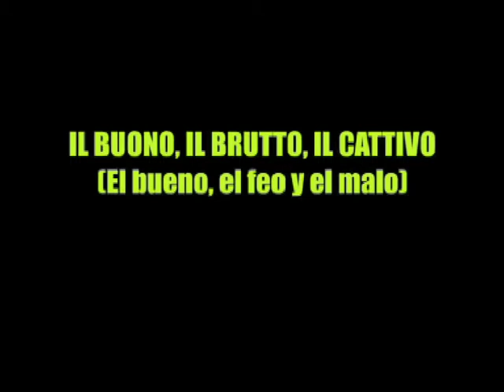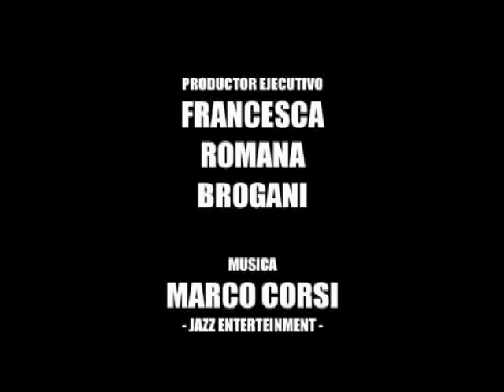Luciano Vincenzoni EL FALSO MENTIROSO Trailer en español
EL FALSO MENTIROSO
La vida, el cine, las historias y las aventuras del escritor Luciano Vincenzoni
Dirigida por Claudio Costa
Producida por Renata De Paulis, Ciro Toto y Claudio Costa
Duración 77 Min. Color 4:3

Con la participación de :
Nicola Badalucco, Gianni Bulgari, Giorgio Capitani, Dino De Laurentiis, Sergio Donati, Robert Haggiag, Tullio Kezich, Felice Laudadio, Carlo Lizzani, Ennio Morricone, Furio Scarpelli, Vittorio Sgarbi, Silvio Tonazzi, Enrico Vaime, Tonino Valerii, Luciano Vincenzoni.

La película toma su título de una frase del director PIETRO GERMI, quien definió Vincenzoni un falso mentiroso, porque cuenta historias increibles que luego resultan ser verdaderas.
Los testigos de muchas de estas historias vividas por Vincenzoni aparecen en el FALSO MENTIROSO, entrelazando sus declaraciones en una larga entrevista al escritor, recomponiendo un rompecabezas de acontecimientos que desde los años de la guerra llegan hasta hoy atravesando la historia del cine italiano y no sólo...
Entre las aventuras y los anécdotas contadas en la película se pasa de la colaboración de Vincenzoni con PIETRO GERMI a su encuentro rocambolesco con DINO DE LAURENTIIS, al increíble éxito en el teatro de SACCO E VANZETTI, escrito con MINO ROLI, interpretado por GIAN MARIA VOLONTÈ, a las películas con SERGIO LEONE interpretadas por CLINT EASTWOOD, a la invención de EL BUENO, EL FEO Y EL MALO durante una reunión con los productores de la United Artists para la venta de LA MUERTE TENÍA UN PRECIO, al asesinato de SHARON TATE, a la película de ELIO PETRI UN LUGAR TRANQUILO EN EL CAMPO con FRANCO NERO y VANESSA REDGRAVE, a la amistad con WILLIAM HOLDEN y PETER BOGDANOVICH, a la colaboración con BILLY WILDER en la película QUÉ OCURRIÓ ENTRE MI PADRE Y TU MADRE?, a la producción de la película ORCA, LA BALLENA ASESINA con RICHARD HARRIS, CHARLOTTE RAMPLING y BO DEREK ...

Entre las muchas películas sacadas de los personajes o guiones de Vincenzoni  se encuentran:
Malena de Giuseppe Tornatore
Juego Brutal (Raw Deal) de John Irvin
Orca, la ballena asesina de Michael Anderson
La cicatriz de Renè Clement
 ¡Libertad, amor mío! de Mauro Bolognini
Agáchate, maldito de Sergio Leone
Un lugar tranquilo en el campo de Elio Petri
El Bueno, el Feo y el Malo de Sergio Leone
La muerte tenía un precio de Sergio Leone
Señoras y Señores de Pietro Germi (Palma de Oro Festival de Cannes)
La vida agria de Carlo Lizzani
Seducida y Abandonada de Pietro Germi
Su mejor enemigo de Guy Hamilton
La Gran Guerra de Mario Monicelli (León de Oro Festival de Venezia)
El Ferroviario de Pietro Germi

Biografía de Luciano Vincenzoni:
Luciano Vincenzoni nació en Treviso, el 7 de marzo de 1926, estudió Derecho en Roma y Padua. En 1951 produjo con sus amigos Mario y Tony Roma la película "Hechizo trágico" con María Félix. En 1954 vendió su primer guión que se convertió en la película "Han robado un tranvia", dirigida y protagonizada por Aldo Fabrizi. Sucesivamente trabajó como actor en la película "Los vagabundos" interpretada por Peter Ustinov. En el mismo año encontró Pietro Germi y escribió con él y Alfredo Giannetti "El Ferroviario". En 1958 empezó su colaboración con Dino De Laurentiis, quien le compró muchos guiones como "La gran guerra", "Su mejor enemigo" y "El jorobado". En 1960 escribió con Mino Roli para el teatro "Sacco e Vanzetti" un éxito internacional. Entre 1963 y 1965 volvió a colaborar con Pietro Germi en "Seducida y Abandonada producida por Franco Cristaldi, y " Señoras y Señores " producida por Robert Haggiag. En 1965 escribió "La muerte tenía un precio" ayudando el director Sergio Leone a vender la película a la United Artists y contemporáneamente ideando y vendiendo El Bueno, el Feo y el Malo. Más tarde se mudó a América, donde colaboró con Billy Wilder en la película Qué ocurrió entre mi padre y tu madre?. En esos años encontró Bukowsky y en su casa de Beverly Hills pasaron amigos y personalidades de todo el mundo como Roman Polansky, Peter Sellers, Candice Bergen, Bert Schneider, Gianni Bulgari, Claudia Ruspoli, Oliver Stone, Claude Lelouche, Marta Keller, Peter Bogdanovich, Francis Ford Coppola. Volvió a trabajar con Dino De Laurentiis escribiendo y producendo la película "Orca, la ballena asesina" y sucesivamente escribiendo Juego Brutal con Arnold Schwarzenegger.
Es miembro emérito del Writers Guild of America. (WGA)